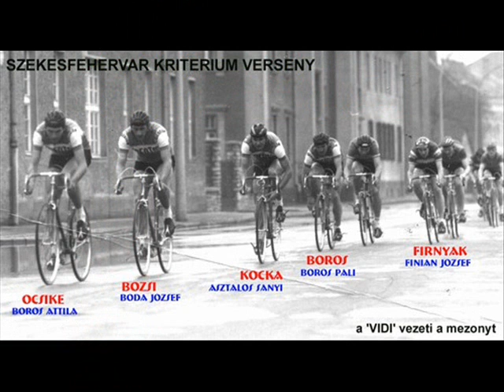Edda- Emlékezni.wmv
Emlékezzünk Asztalos Sanyira, Kockára!